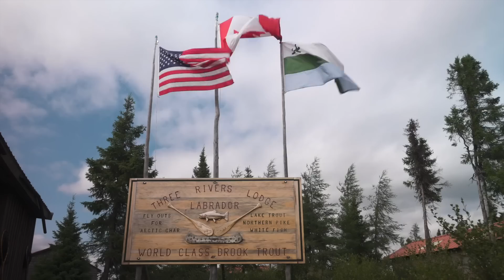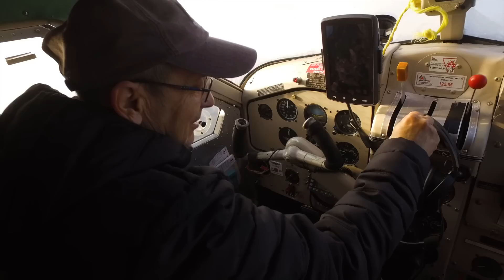Fly Fishing Labrador for Giant Brook Trout at Three Rivers Lodge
For those that love Brook Trout exploding on topwater flies, this is it. Labrador! Incredible video focussed on one of the best Labrador destinations for Brook Trout, Three Rivers Lodge. Join host Colin McKeown and special guest, Tom Rosenbauer as they visit Three Rivers Lodge in search of trophy Brook Trout on topwater flies. They share great tips and techniques as well as catching amazing fish, including the bonus of big Lake Trout on a fly! Labrador is one of the most beautiful fly fishing destinations there is and this video will show you why! This is Part One of a two part series focussed on Labrador at Three Rivers Lodge. Keep checking back for more great video!